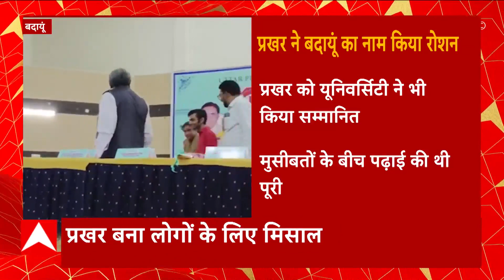Akhilesh Yadav से जब मायावती को लेकर पूछा गया सवाल तो उन्होंने ये जवाब क्यों दिया?